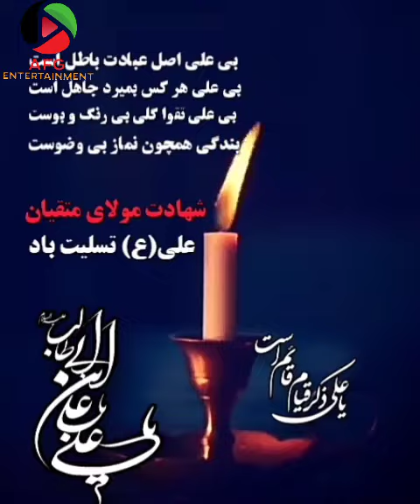مدح حضرت علی علیه‌السلام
Imam Ali